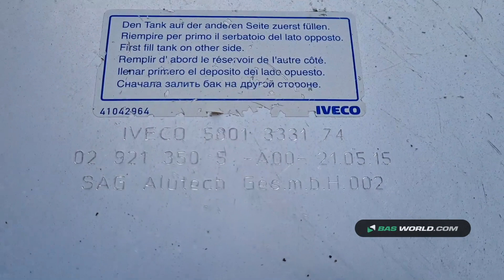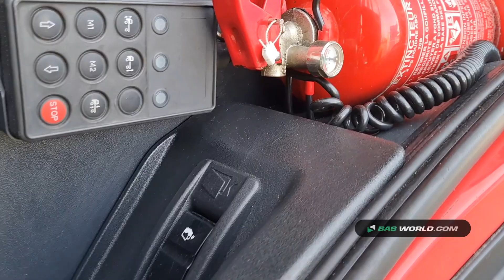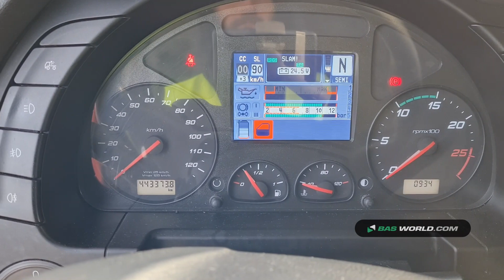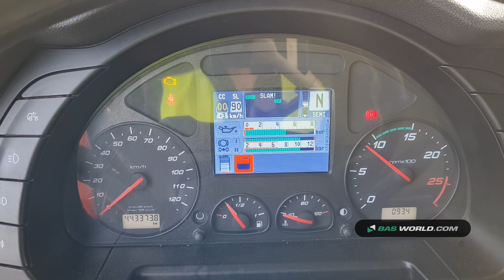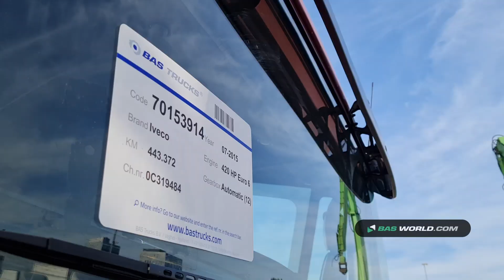70153914 Iveco Stralis